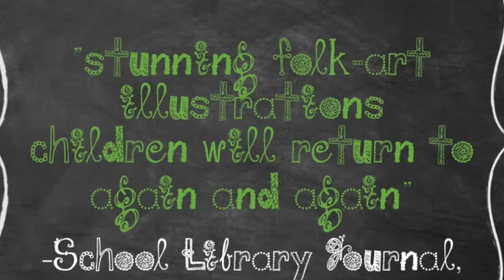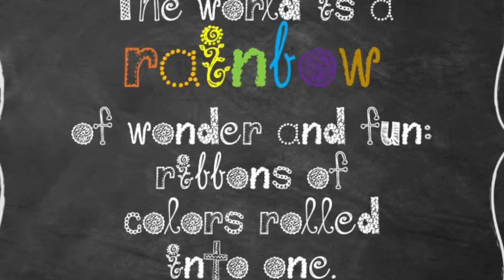Book Trailer Green is a Chile Pepper: A Book of Colors Katie Davis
Katie
TWU SLIS
Midterm